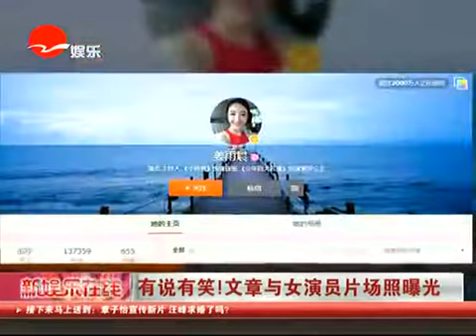有说有笑！文章与女演员片场照曝光